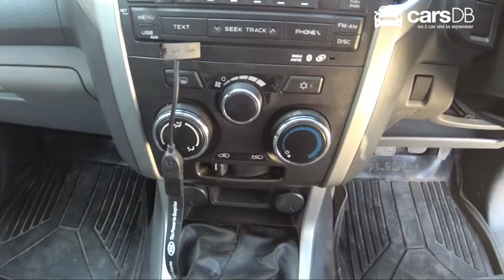Chevrolet Colorado 2013